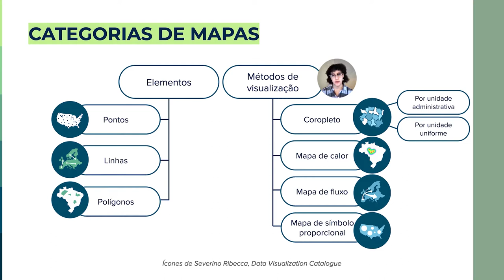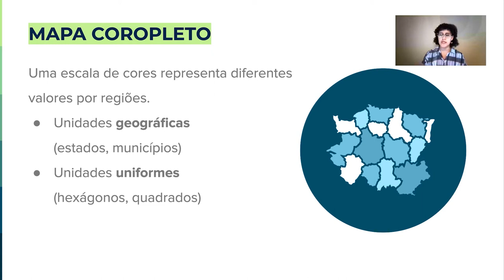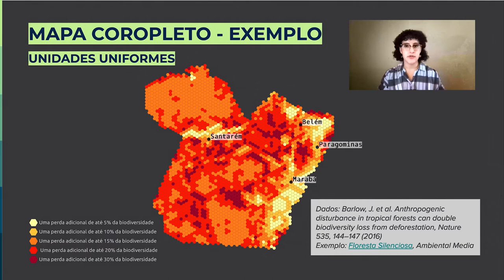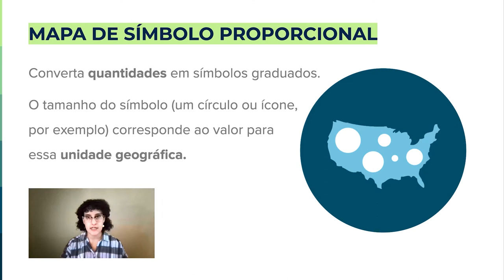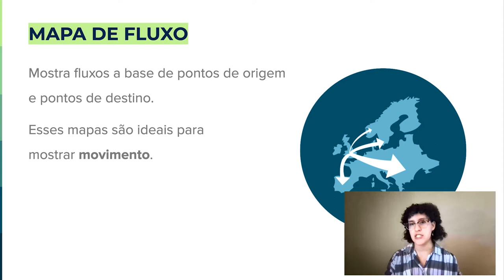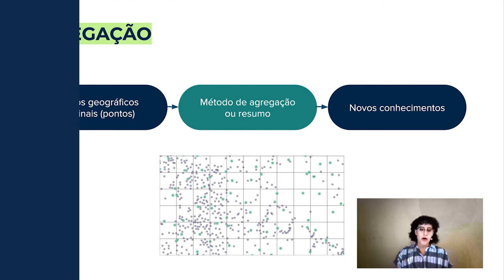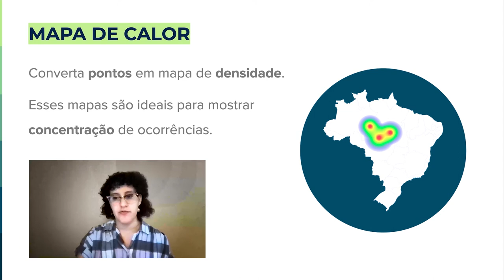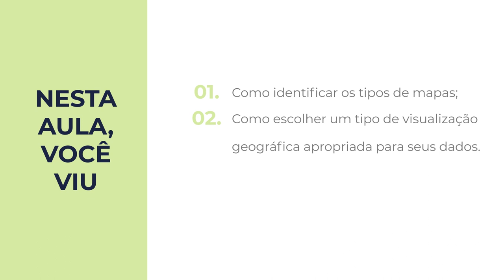Jornalismo de dados ambientais | 3.4 Visualização de dados geográficos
Nesta aula, veremos diferentes tipos de mapas e como identificar a visualização mais adequada para cada tipo de dado geográfico. Serão abordados diferentes métodos de visualização de dados, tal como coropletos, mapas de calor, de fluxo, etc. Curso 'Jornalismo de dados ambientais' da Escola de Dados, realizado com apoio da Earth Journalism Network.

00:00 - Abertura
00:15 - Apresentação
00:42 - Categorias de mapas
01:22 - Métodos de visualização de dados geogáficos
01:39 - Mapa coropleto
05:21 - Mapa de símbolo proporcional
07:13 - Mapa de fluxo
08:33 - Método de agregação
09:11 - Coropletos e agregações
09:50 - Mapa de calor
11:50 - Encerramento

Por Laura Kurtzberg - Designer de visualização de dados e desenvolvedora front-end. Trabalha com comunicação, cartografias e desenvolvimento web na Ambiental Media.

Referências

Análise - Focos de Queimada x Desmatamento (Bioma Amazônia) - TerraBrasilis

Forest Fires in Brazil - Proportional Symbol Map (Geographic Techniques)

Como os países vizinhos têm reagido à chegada de milhares de imigrantes da Venezuela - G1, 2018